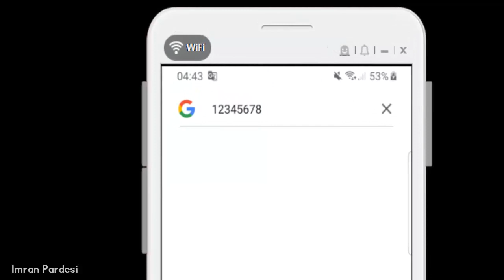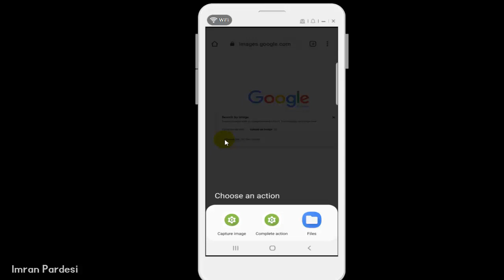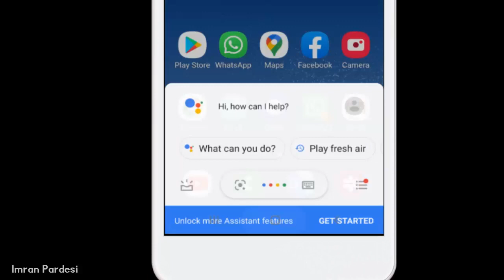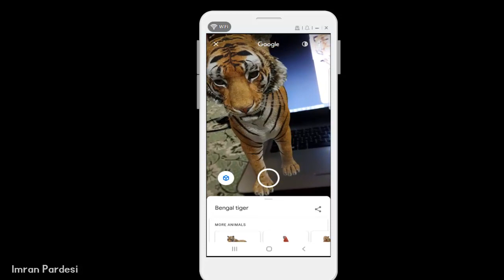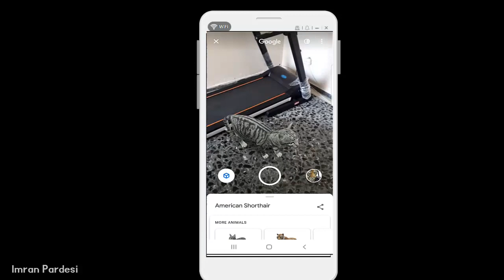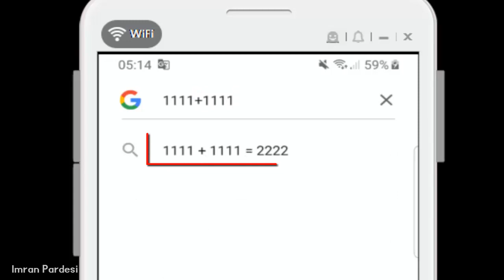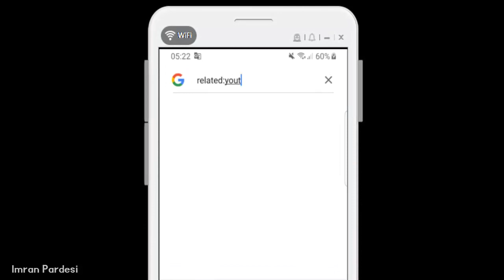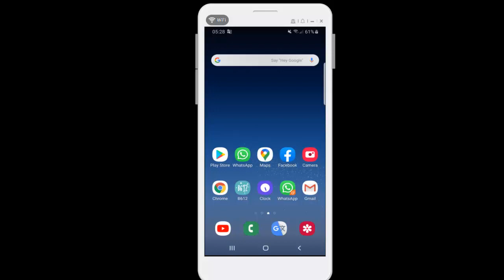13 SECRET Google Tricks You NEED To Try NOW 2020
Dosto aj ki es video main hum jane gy Google ki 13 aisi Secret settings jise bohat kam log jante hian in settings k faide jaan kar ap b heeran ho jayen gy.

13 SECRET Google Tricks You Need To Try NOW 2020